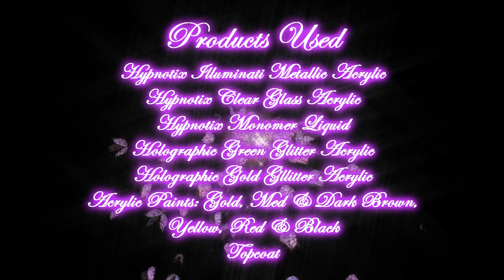Christmas Bells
Hey Y'all!
Here's another design I created using the products I got from Hypnotix Boutique. Hope you like it!